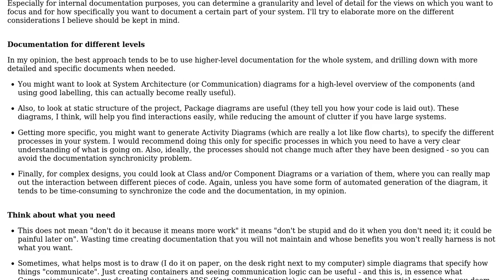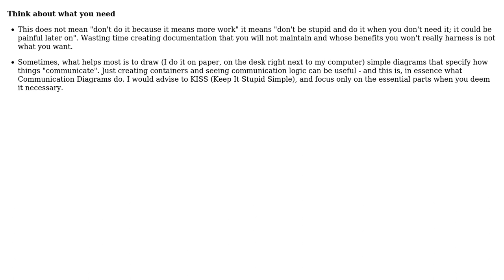Software Engineering: Visualizing a complex software application (2 Solutions!!)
Software Engineering: Visualizing a complex software application

With thanks & praise to God, and with thanks to the many people who have made this project possible! | Content (except music & images) licensed under CC BY-SA | Music | Images & others | With thanks to user Levi De Haan user Juan Carlos Coto user Chris Dutrow and the Stack Exchange Network Trademarks are property of their respective owners. You are responsible for your own actions.